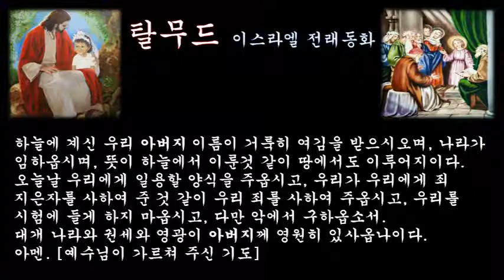‹은혜나눔›탈무드：죽음：삶의지혜 ＠ 이스라엘 구전설화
화물을 가득 실은 두 척의 배가 바다에 떠 있었다. 그 중 한 척은 이제 막 출항 차비를 하고 있었고, 또 한척은 항구에 입항한 상태였다.

이러한 경우, 대부분의 사람들은 배가 출항할 때는 떠들석하게 환송을 하지만, 반대로 배가 입항할 때는 환송 때와는 달리 별다른 환영의 모습을 보이지 않는다.

[탈무드]에서는 이러한 것을 대단히 그릇된 습관으로 지적하고 있다. 출항한 배의 앞날은 풍랑을 만나 어떤 고난을 당할 지도 모른다.그런데도 떠들석하게 환송하는 게 이상하지 않은가 말이다.

하지만 오랜 항해의 길을 끝내고 무사히 귀항한 배한테는 진정으로 기쁘게 영접해 주어야 한다. 이 배야말로 어려운 역경을 뚫고 맡은 바 책임을 완수했기 때문이다.

우리가 살아가는 인생의 길도 이와 같다고 할 수 있다. 우리는 갓 태어난 아이에게 많은 축복을 보낸다. 이 아이야말로 앞으로 어떠한 고난의 길을 걸어갈지, 도중에 그만 죽을지, 아니면 흉포한 살인범이 될지 아무도 모른다. 이제 막 항해를 떠난 한 척의 배와 같은 아기에게 축복을 보내는 모순이 있다.

그러나 진정한 축복은 사람이 죽음이란 영원한 잠에 들어갔을 때 보내야 한다. 그가 인생을 어떻게 살아왔는가를 많이 사람들이 알고 있으므로, 이 때에야말로 진정한 축복을 보낼 수 있는 것이다.